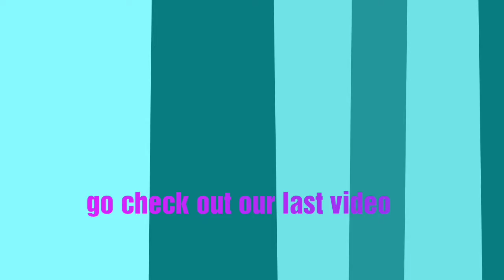chill vlog !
other one had bad music new and updated version enjoy